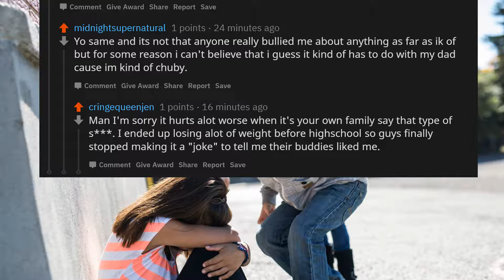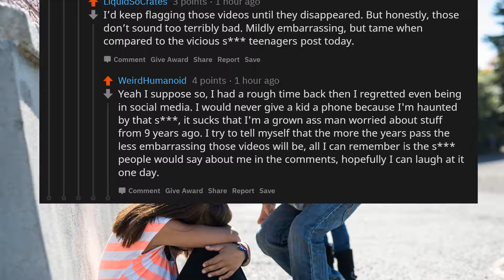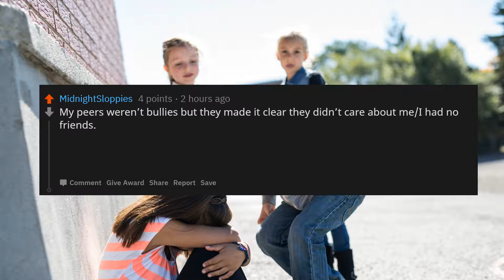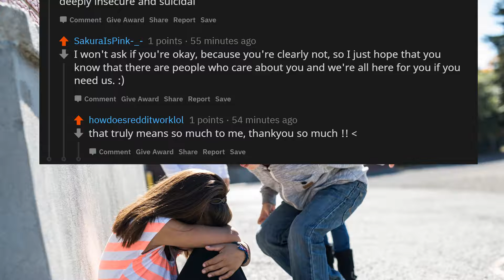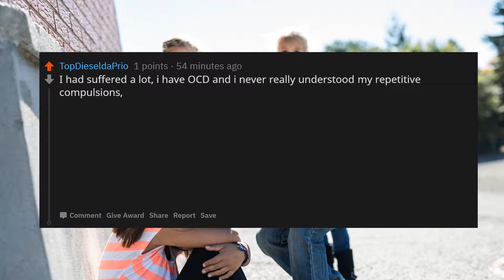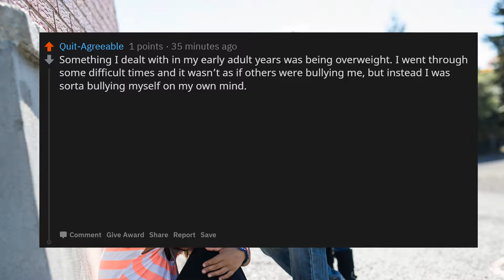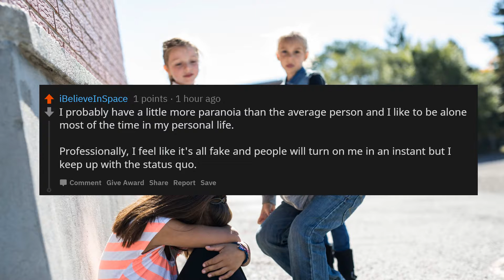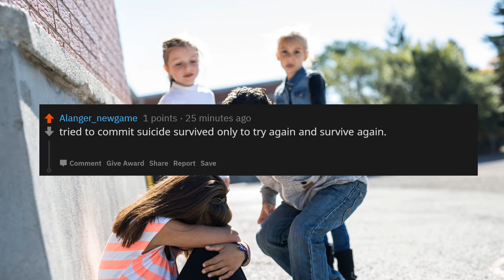[SERIOUS] Victims of bullying, what happened and how did it affect your life? AskReddit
A question asked by redditor u/SakuraIsPink-_-
"[SERIOUS] Victims of bullying, what happened and how did it affect your life?"

This question was asked by redditor on askreddit, check what people think about it, what did people say to this?
Watch the complete video for the answer.